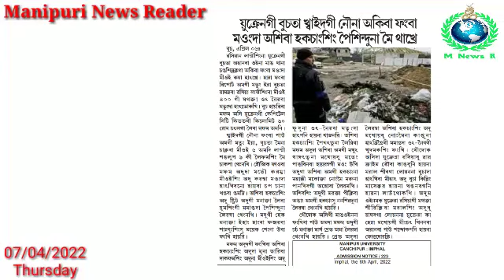Malemgi Khwaidagi Chaoba Aircraft Russian Force na Ukraine da Thugaikhre